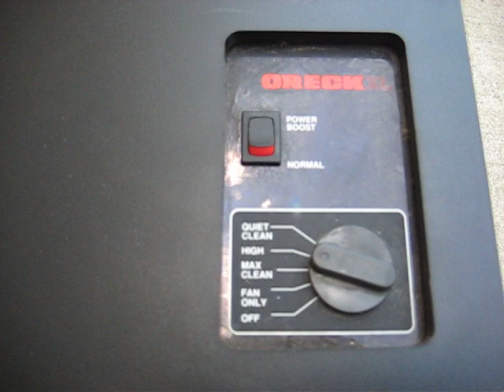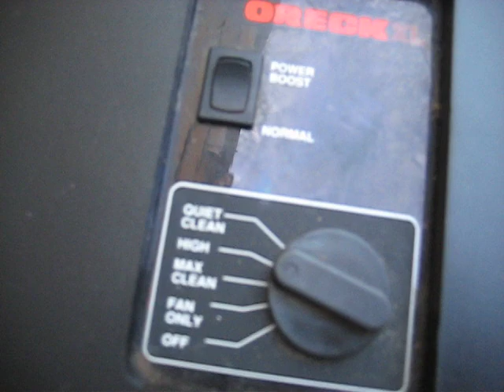oreck air cleaner